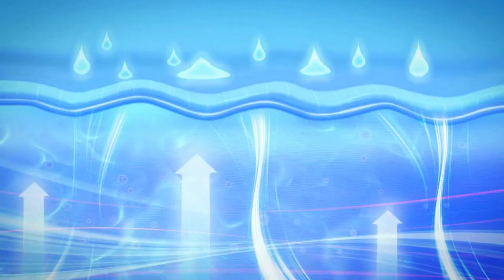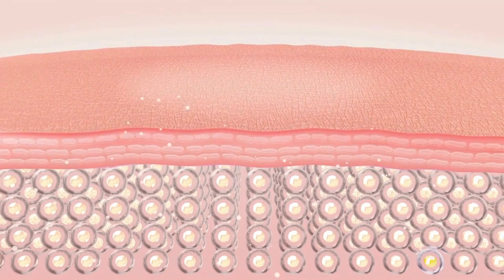Skin के लिए वरदान है ये ₹ 10का पत्थर, 100 समस्याओं का एक रामबाण उपाय | Alum Benefits On Skin